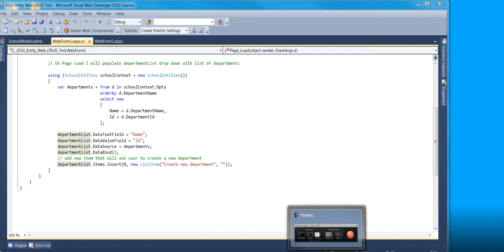VS2010 - How to Add Line numbers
how to add line numbers to c# code, html, xml etc